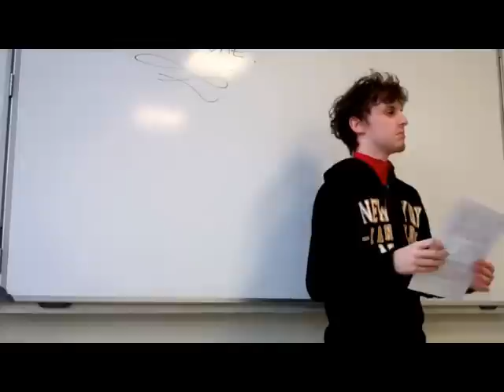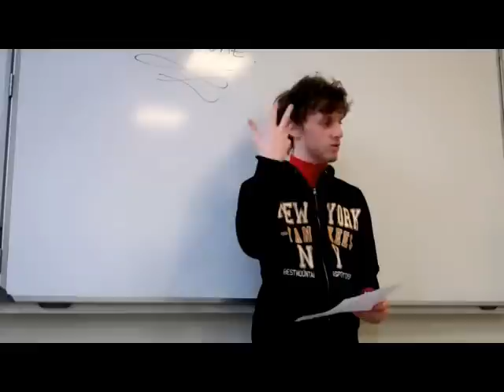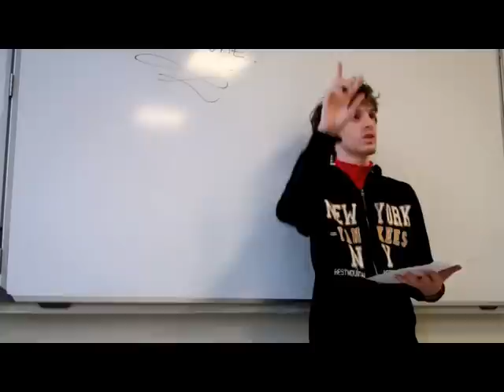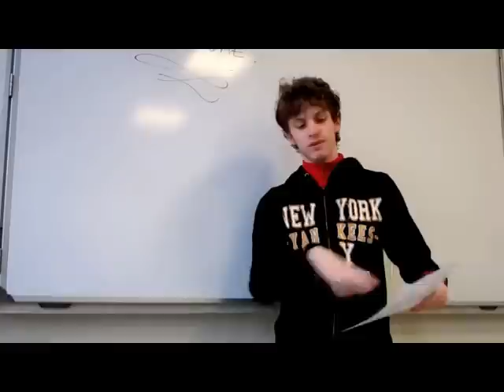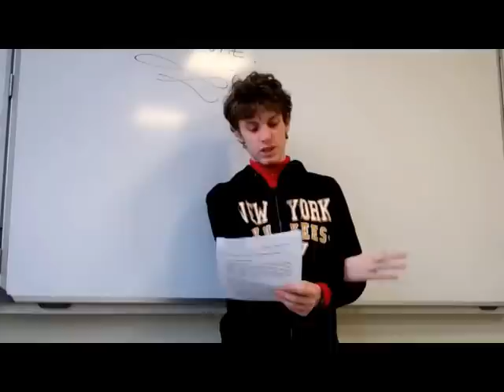L'art du portrait philosophique, David Hume's Philosophy 1711-1776, par un élève autiste Asperger.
L'art de l'adolescence : nous sortir de notre sommeil dogmatique. Film de philosophie appliquée. Et 4ème plan autisme à l'Elysée. Un portrait parfaitement maîtrisé du maître de l'empirisme, par un élève de terminale particulièrement talentueux, syndrome Asperger. Plan-séquence réalisé en une seule prise au Lycée [Jean-François] Champollion, en la matinée de cours du samedi 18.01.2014, dans l'académie de Grenoble. Moyens et production E. N. & 1011. Dédié au premier philosophe de l'industrie, Stéphane Hubac, et à tous les élèves atteint du syndrome d'Asperger.
TICE Philosophie.